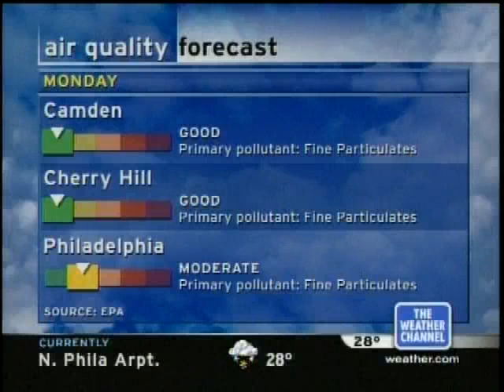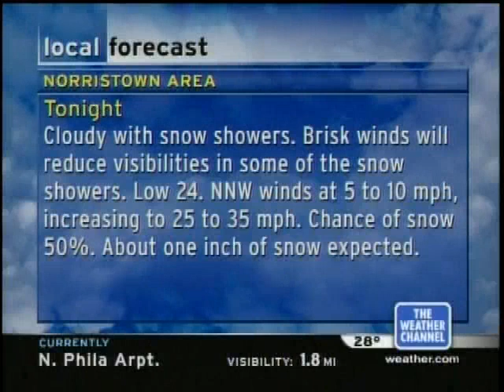Weather Channel local forecast - 2004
Features "Omaha Unbound" by Brian Hughes

Copyright The Weather Channel.